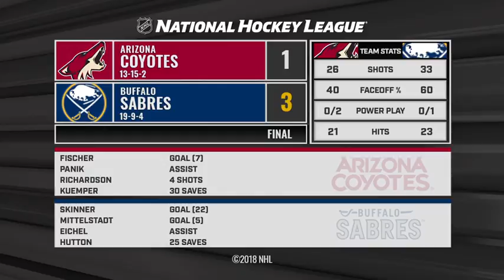Аизона Койотиз - Баффало Сэйбрз